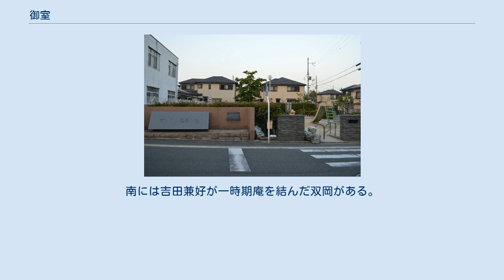御室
日本 」 近畿地方 」 京都府 」 京都市 」 右京区 」 御室 御室（おむろ）は、京都府京都市右京区にある一地名。
 宇多天皇（当時期は法皇位）の創建にして真言宗御室派の総本山、門跡寺院でもあるところの、仁和寺の雅称。
 加えて、仁和寺一帯を指す地名である。
 葛野郡花園村に起源する。
 御室の名の由緒は、醍醐天皇の延喜4年（904年）、宇多法皇が仁和寺に「御室」を造営し、起居する御所としたことから、その建物が「御室御所」と呼ばれ、やがては仁和寺の別称となったものとされている。
さらに、仁和寺の住持である門跡の称号としても用いられた。
それが仁和寺一帯の地名として定着したものである。
 ただし、御室が仁和寺の別称として定着したのは院政期であり、10世紀から11世紀には他の有力寺院でも天皇の親族など高貴な出自（貴種）を持つ住持は「御室」と呼ばれていた。
例えば、宇多法皇の孫でかつ直弟子でもあった寛朝を別当に迎えた東大寺では寛朝を「御室」と尊称し、続いて別当になった花山天皇の2人の皇子（深観・覚源）も同様に尊称され、更に深観の後任で覚源の前任者であった有慶も参議藤原有国の子ながら寛朝・深観の後継者として特に「御室」の尊称で呼ばれていた例が知られている。
 「オムロン発祥の地」の碑 御室は、オムロンの創業地としても知られており、社名の由来にもなっている。
現在、オムロンの跡地は住宅地となっているが、創業記念碑が建立されている。
 現在の当地は風光明媚で閑静な住宅地として知られ、最寄り駅は京福電気鉄道北野線の御室仁和寺駅である。
 仁和寺の東には「きゅうり封じ」で知られる蓮華寺があり、仁和寺の北には御室八十八ヶ所霊場がある。
南には吉田兼好が一時期庵を結んだ双岡がある。